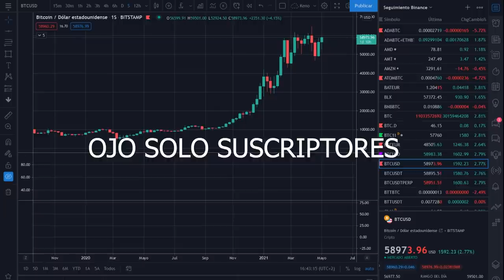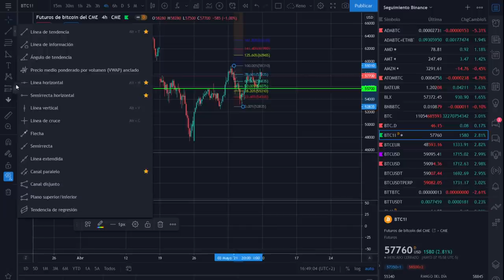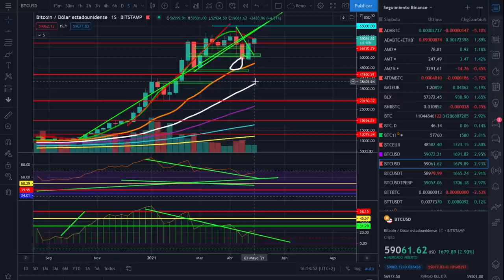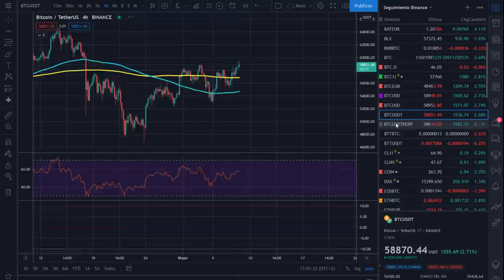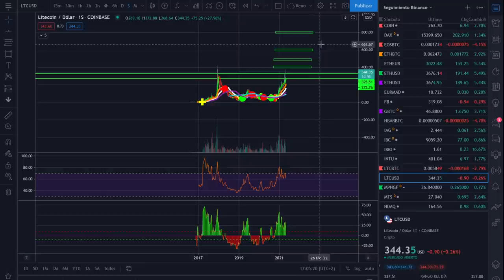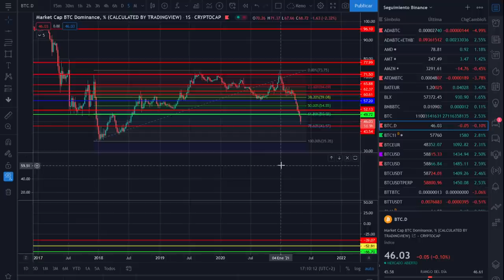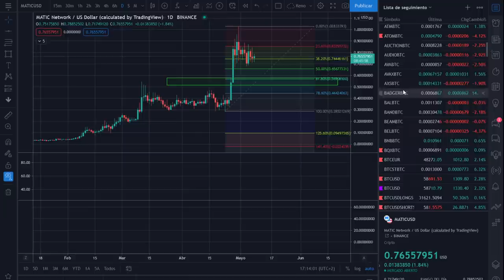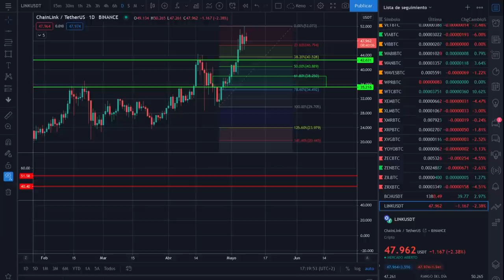🚀 BITCOIN 🚩 ¡¡ETHEREUM BARATO!! 🏆 ¡SORTEO PARA SUSCRIPTORES!